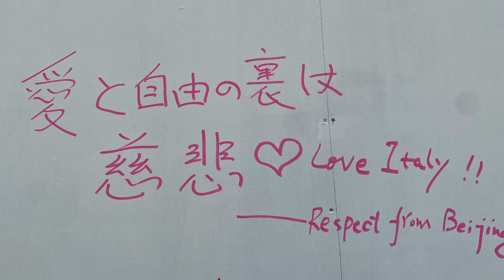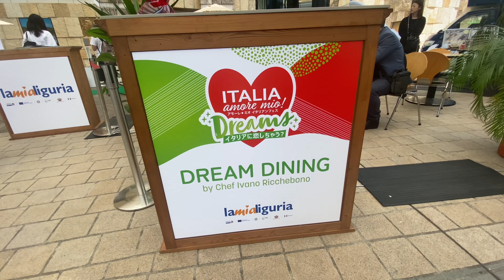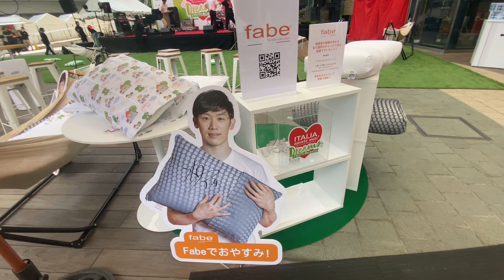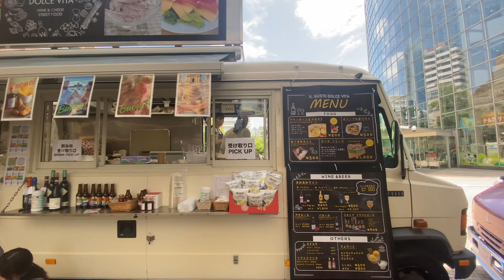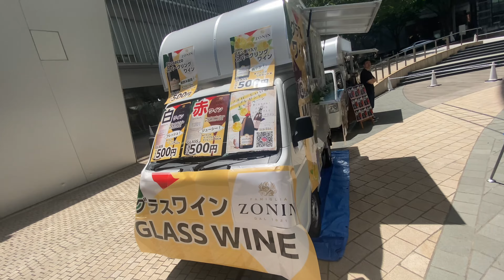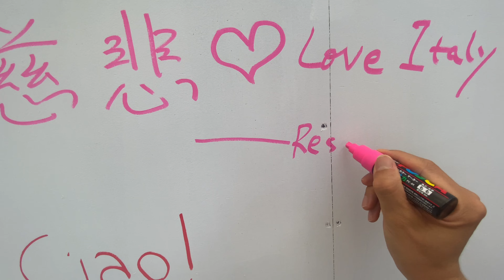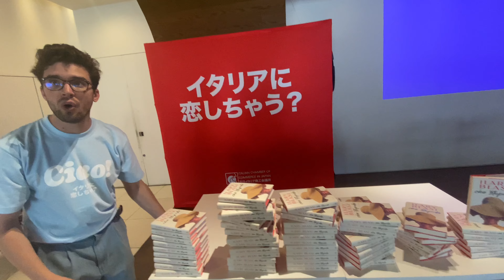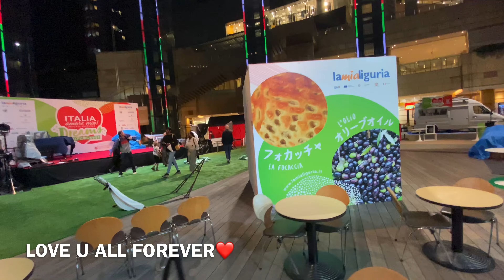DAY1: Italia, amore mio! 「Dreams」日本最大級イタリアフェスティバル20240525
READ THIS:
愛と自由の裏は、慈悲です。
－－北京敬白
The flip side of LOVE & FREEDOM is BENEVOLENCE.
——Respect from Beijing
愛和自由的另一面是慈悲。
－－北京敬白

At the end of today, I said something to one younger Italian boy staff who was 33 years old:
I want to try my best to pay back to the earth.
The surrounding of the prison is quiet , dark and nothing.
The surrounding of earth is also quiet , dark and nothing.
If you try your best to train yourself in the prison, you’ll get FREEDOM.
So if I try my best to train myself, do a lot of good things, pay back to the earth since I did something bad and got much energy on the earth, I think I can get FREEDOM and leave the earth after I die.

People say Reincarnation or Rebirth is a new start, however, is it really a new start?

I want a soulmate.
That guy is the one I really love.
I believe that:
me + the one I really love = NO LIMIT ENERGY.
If we have enough energy, we can get rid of gravitational field and leave the earth far away.
I'm so proud and lucky to be a volunteer here.
By the way, I sold 25 T-shirts!!! I appreciate the supports from all customers and staffs.

Thanks the world for love.
4K and Hi-Res stereo recording.
——Respect from Cat Leader K, Beijing.